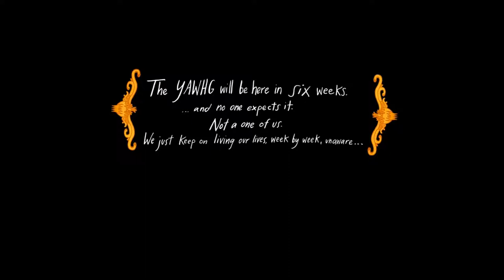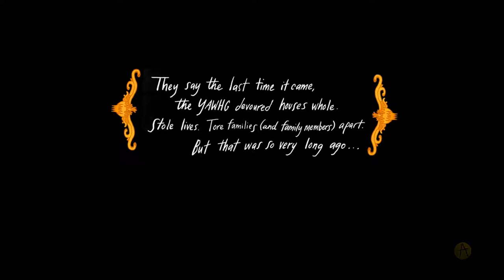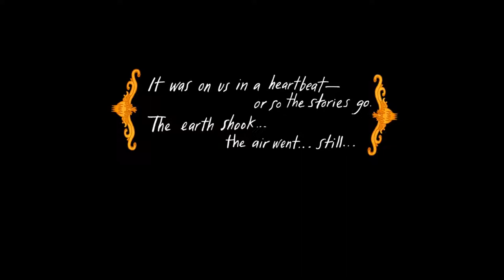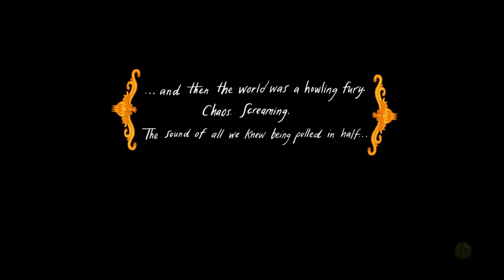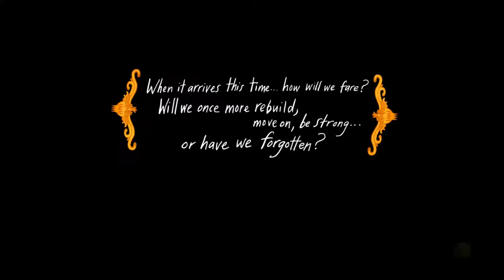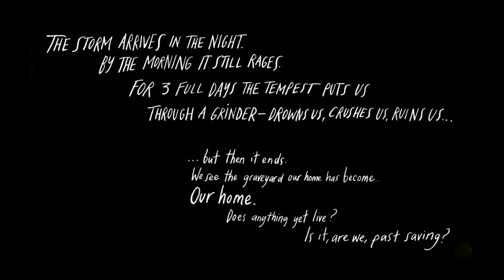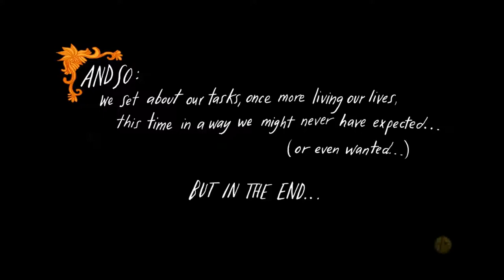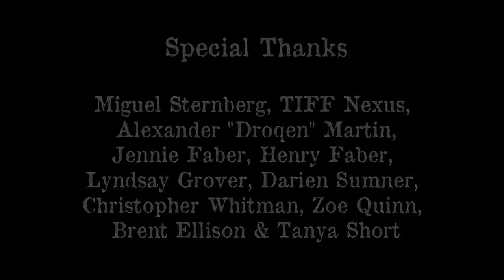The Yawhg - The Atrium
The Atrium sits down to play The Yawhg, and we try to discover just what The Yawhg is. Also, it was amazing.